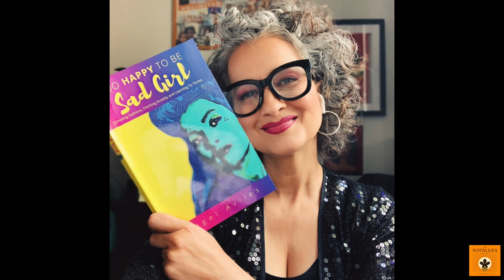Ep. 24 Living Your Best Life with Angel Aviles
Much has happened in the three decades since Angel Aviles brought the role of Sad Girl in the film Mi Vida Loca to life. A decade-long career in marketing communications followed her time in the film industry, as did marriage and children. Despite having what looked like an ideal life, in 2008, Angel had her first panic attack, which led to debilitating anxiety and depression. Determined to get well in body, mind and spirit, she went on a quest. In 2010, she began sharing her findings on her blog. In 2011, her coaching practice was born. In 2020, her book "Too Happy to Be Sad Girl" became a bestseller. Today, Angel and Sandra discuss her influence in the Latinx community, coaching and speaking on culture, creativity, and confidence with the casual backdrop of their new friendship.

This episode was recorded at The Bridge Studio in Brooklyn, NY on January 30, 2023.
Engineered by Brianna Cofield and Amon Drum

Connect with Angel

Connect with Nopalera

Join Sandra's Entrepreneurial Newsletter or